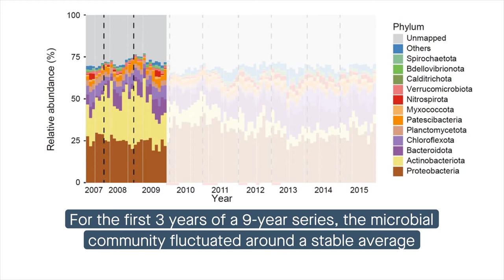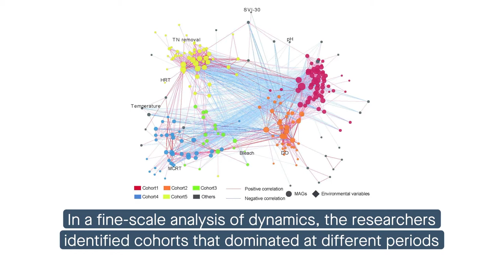Activated sludge can support alternative microbial community stables states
Wang, et al. "Successional dynamics and alternative stable states in a saline activated sludge microbial community over nine years." Microbiome (2021)